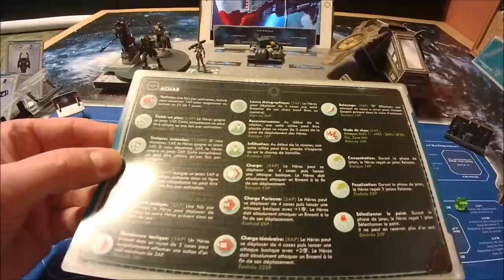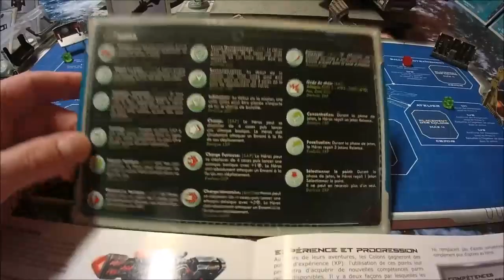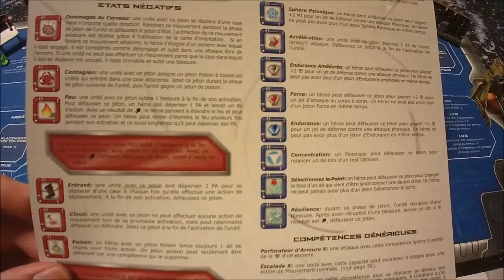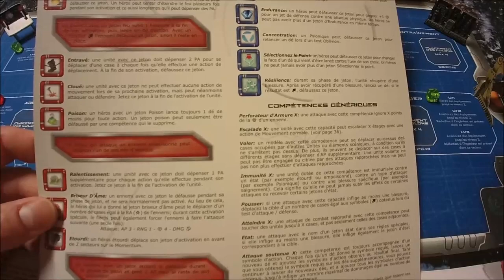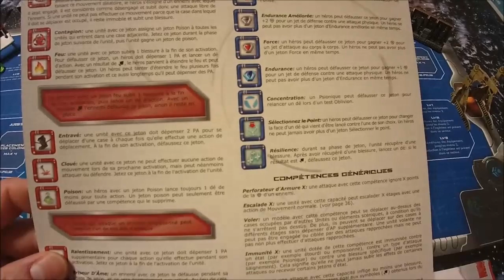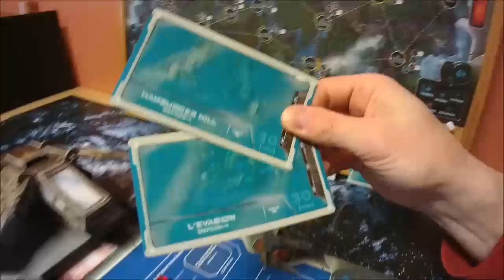SINE TEMPORE - campagne 04 PHASE DE COLONIE